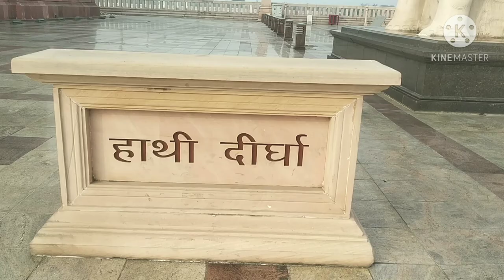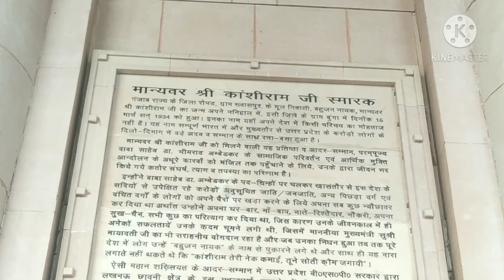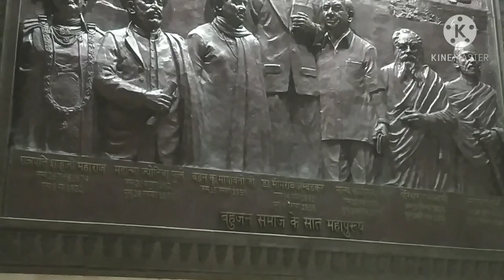Kanshiram Smarak sthal 🥰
Manyawar Kanshiram Ji Smarak Sthal Lucknow || मान्यवर श्री कांशीराम जी स्मारक स्थल लखनऊ 🔥

Hello Friends, Welcome to "Chaudhary Ji Vlog"
I am Himanshu.
I want to travel to many more places & share those stories with you

My smartphone - Redmi Note 7.

About : Himanshu Chaudhary is a channel where I post interesting videos on LIFE Talks every week.